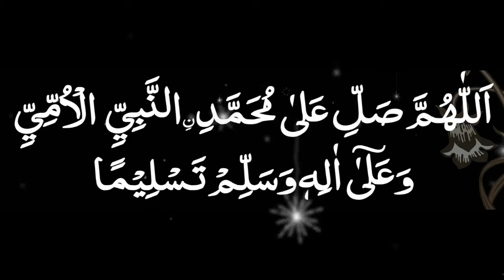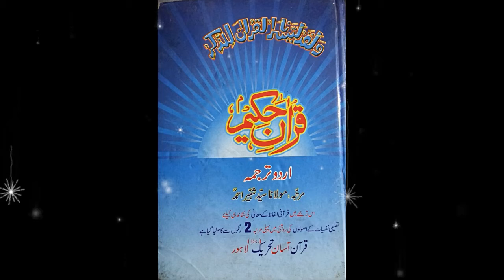S43 Serial.P 1252 Serial Surah Az Zukhruf Ruku No 06 Ayat No 57 to 67.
جو شخص سورہ زخرف پڑھے گا وہ ان لوگوں میں سے ہو جائے گا. جن کو قیامت کے دن اللہ تعالی کی طرف سے آواز دی جائے گی. اے میرے بندو تم پر آج نہ ڈر ہے نہ غم جنت میں بغیر حساب کے  داخل ہو جاؤ.
فضائل قرآن   علامہ عالم فقری   صفحہ نمبر 211   تفسیر الکشاف
Whoever recites Surah Zukhruf will be one of them. Who will be called by Allah Almighty on the Day of Resurrection.O my servants, do not be afraid of you today, nor do you, enter Paradise without reckoning.

اے اللہ میرے اہل خانہ اور اولاد کو دنیاوی ہر قسم کی محتاجی سے محفوظ فرما آمین. اللہ میرے تمام متعلقین متعلقات کو اور میرے تمام رشتہ داروں اور دوست احباب کو یا اللہ تمام قسم کی نعمتیں عطا فرما آمین. پاکستان.
May Allah bless all my relatives and all my relatives and friends or may Allah bless all kinds of blessings. Amen.

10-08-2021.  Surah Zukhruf